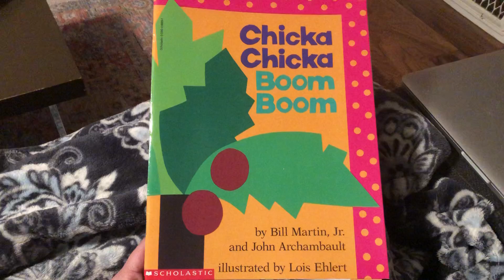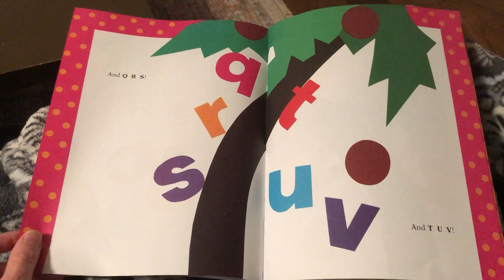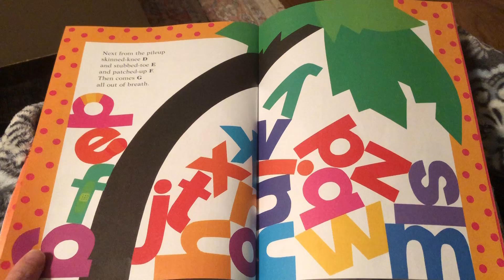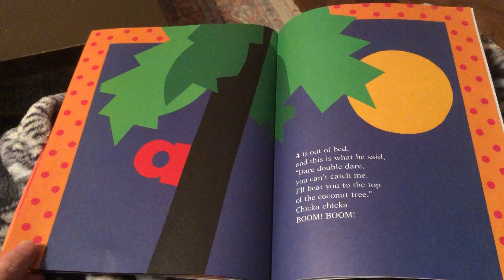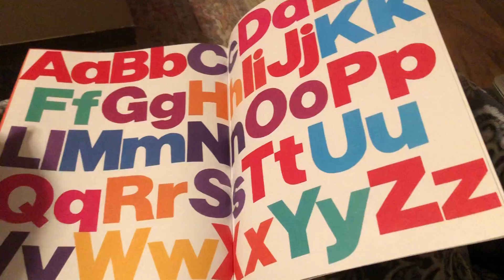Friday, May 15: Letters